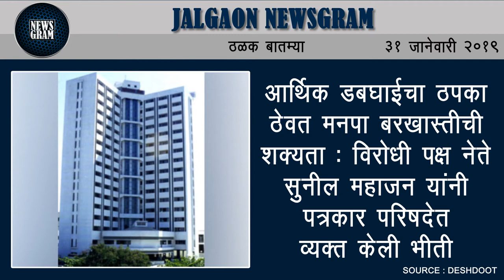Jalgaon Newsgram | Jalgaon News | Today's News Headlines | 31 January 2019